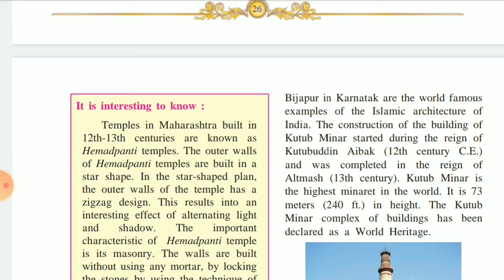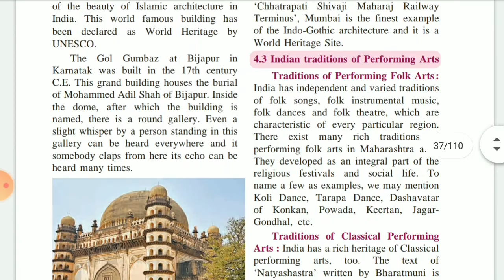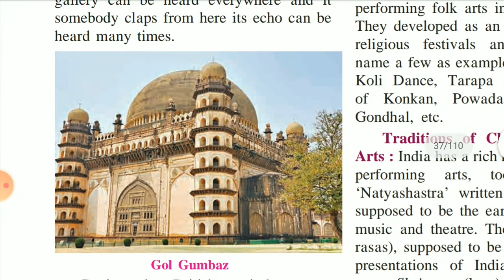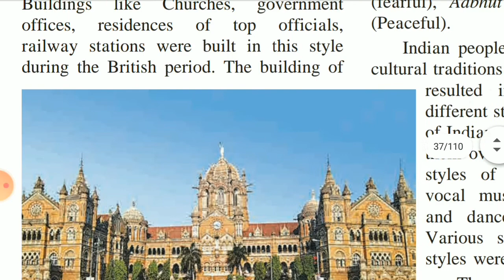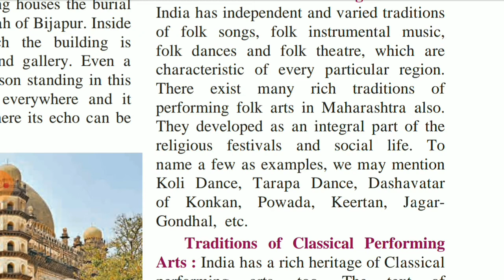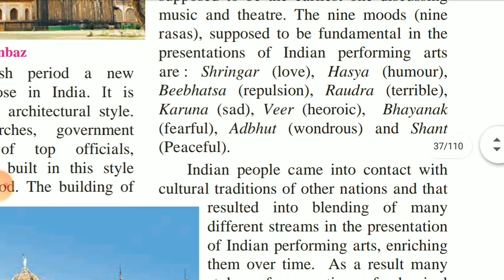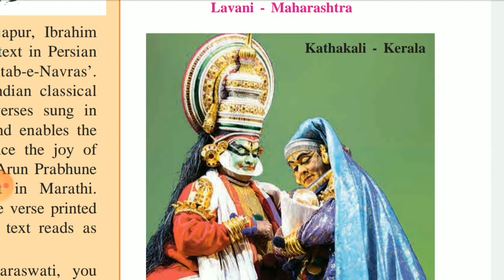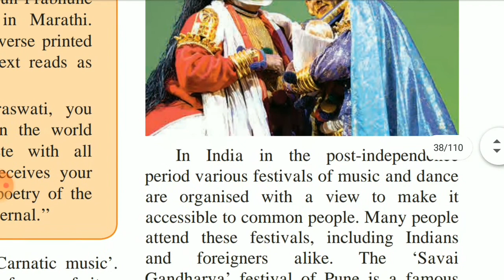10th | History | Chapter 4 | History of India Arts| Part 8